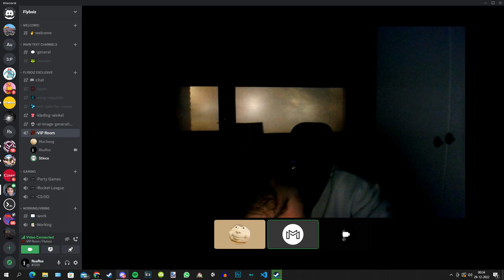de strijd van de eeuw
siem vs maco